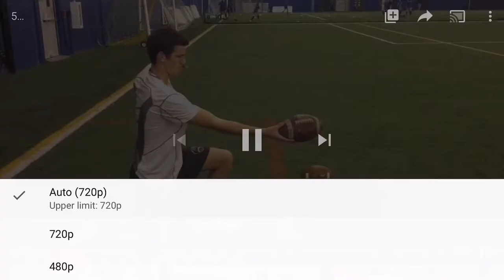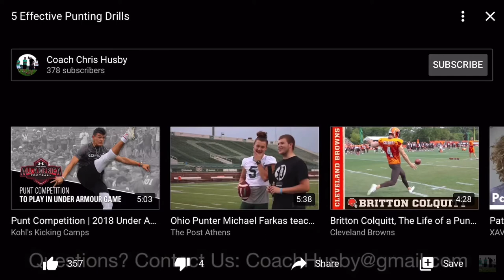Effective Punting Drills For Kickers/Punters Key Drills Add To Your Routine ASAP‼️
Effective Punting Drills For Kickers/Punters

Effective Punting Drills For Kickers/Punters Key Drills Add To Your Routine ASAP‼️ @ikicktraining